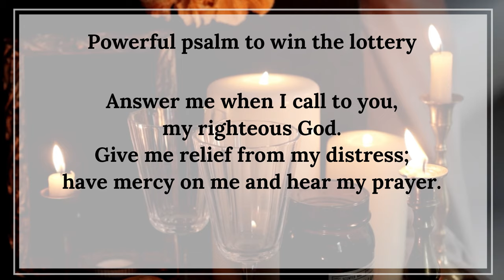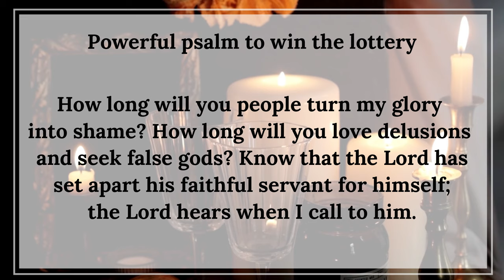POWERFUL SECRET PSALM TO WIN THE LOTTERY: SAY THIS BIBLE VERSE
Just say this bible verse and see what happens! Get your lottery prayer answered fast with amazing results.

Do you want to win the lottery? Fortune and good luck sometimes need a push through prayer to arrive miraculously.

Everyone dreams of winning the lottery and leaving debts and financial problems behind, or at least solving them for a while. And although gambling depends on the odds, it doesn't hurt to have an extra bit of faith.

If you want to have money in a simple way, we recommend that you perform the miraculous prayer to win the lottery, in this way you will be able to enjoy your favorite games and you will also increase your income quickly.

In this video we will show you a series of bible verses and prayers that are designed to attract good luck and fortune, with them you will be able to receive the success that you desire so much and you will be very lucky in games of chance.

What are the Prayers to win the lottery?
It is considered that the prayers dedicated to win the lottery are one of the most effective spiritual tools that exist, it is a series of supplications or requests made in the form of a prayer, these prayers are addressed to a specific divinity.